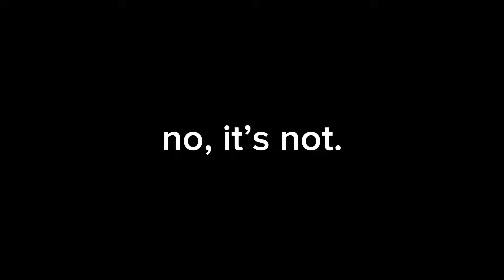I’ve never seen this happen… (NBA2K23)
I’ve never seen this happen… (NBA 2K23)
Not even Ronnie2K or Mike Wang knew this was possible.